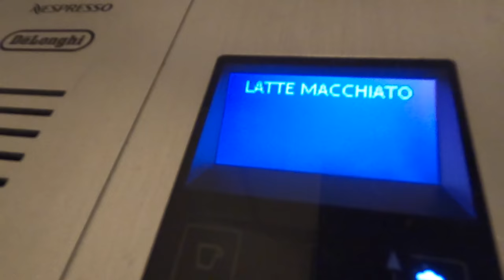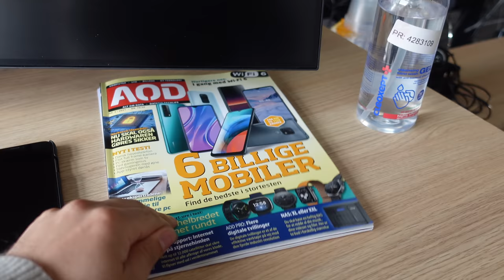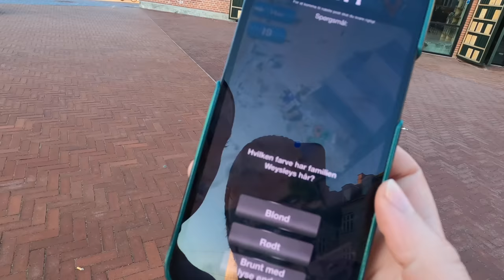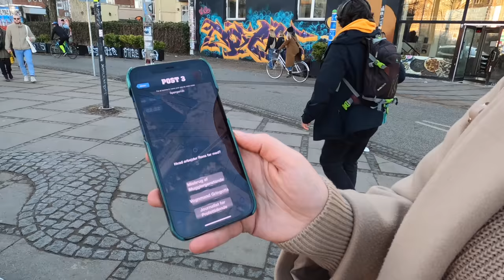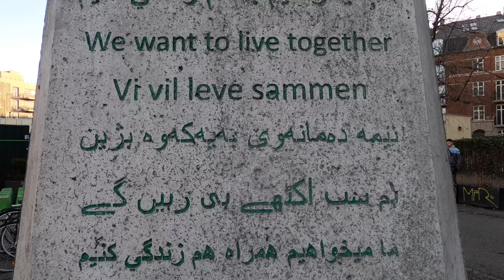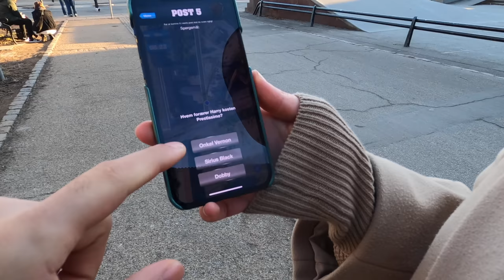Warn bo ish lagalman💉💻